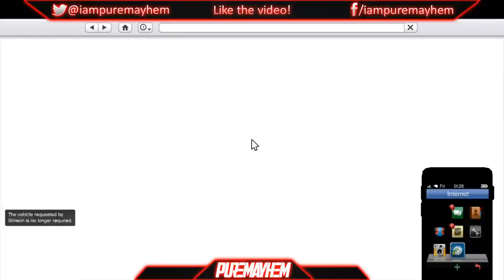Strange Things in GTA 5 Online! (Paco the Taco!)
I hope you all enjoy this video in which I show you what kind of weird stuff Rockstar likes to do in their games, especially Grand Theft Auto!